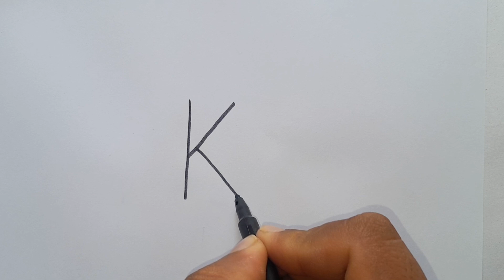How To Draw A Dog From KK Letter l Letter Drawing l Dog Drawing Simple l Drawing l SH Drawing